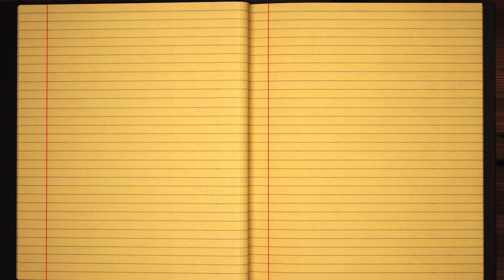Learn how to Sign the Name Maneiro Stylishly in Cursive Writing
Maneiro - This short beginner tutorial will teach you the best and easy way to draw your name in western calligraphy. Grab some pen and paper, let's jump into this course and practice doing it in Style :)